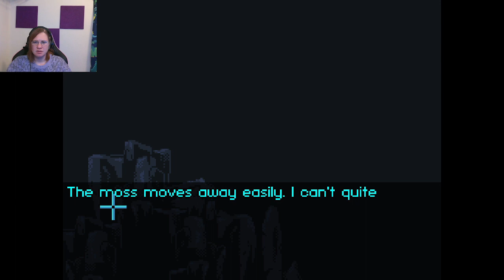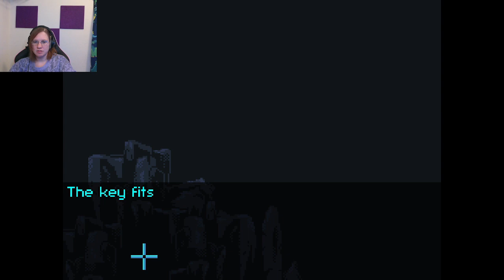The Corruption Within | Part 5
the stupidity within...my brain.